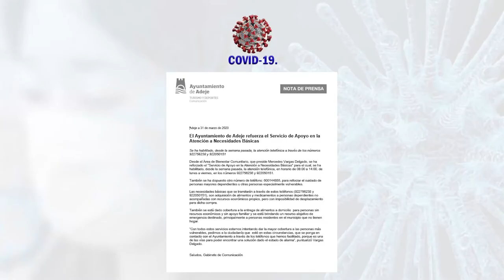Adeje refuerza servicios Covid19